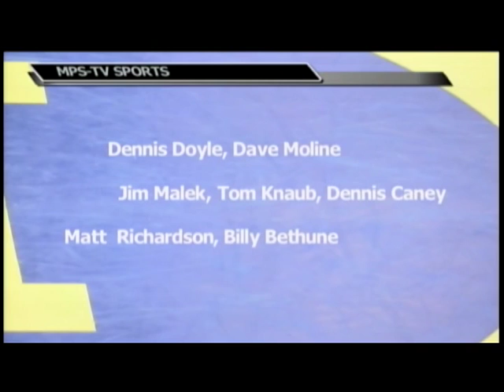Midland High vs Dow High Wrestling - January 13, 2016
Midland High beats H. H. Dow High 42-21on January 13, 2016.

 This event was produced by MCTV in association with MPS-TV.